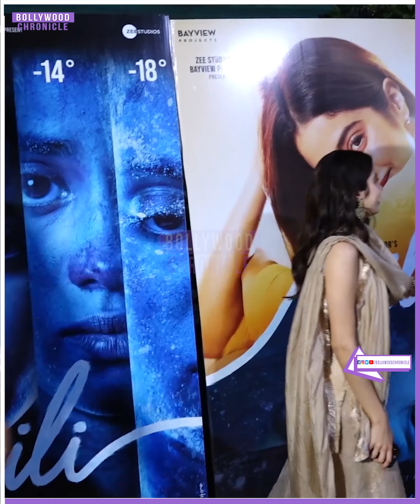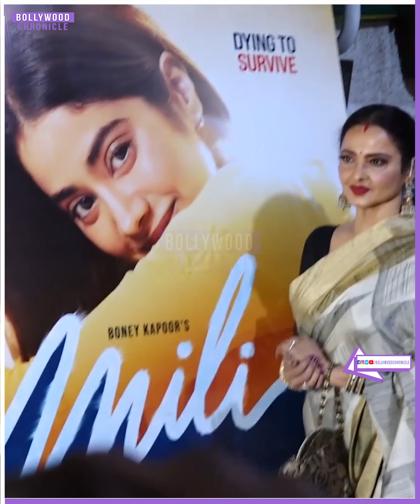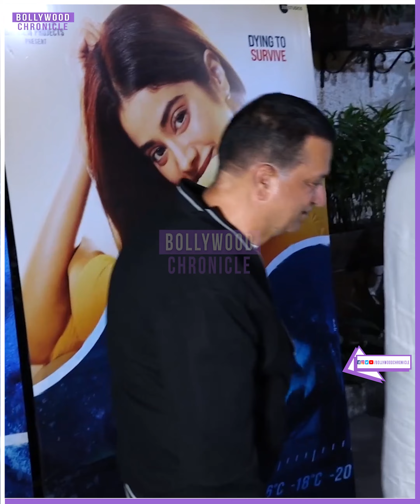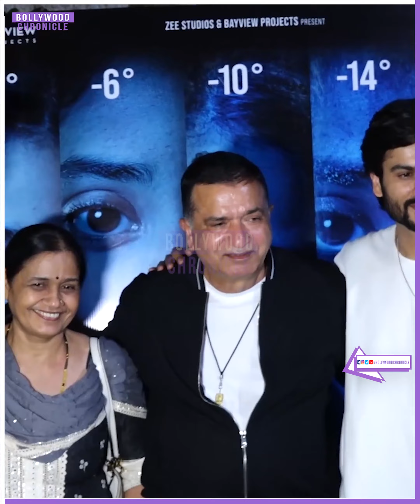Rekha Joins Janhvi Kapoor, Sara Ali Khan, Ananya Panday And Others At The Special Screening Of Mili.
Rekha Joins Janhvi Kapoor, Sunny And Vicky Kaushal, Sara Ali Khan, Ananya Panday And Others At The Special Screening Of Mili.